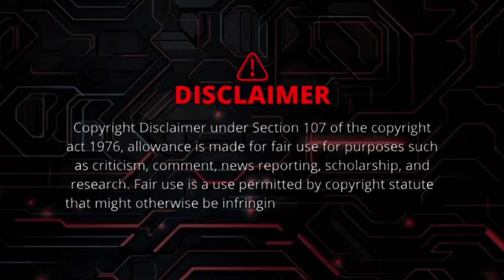Aprilia Tuono V4 Factory 🆚️ Kawasaki H2 | 0-250kph Acceleration | Top Speed Attempt 🔥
CTTO

🛑 TUONO V4 Factory 2021

🛑 H2